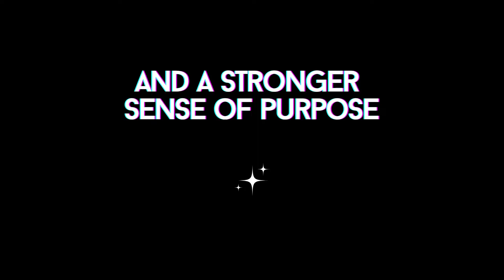FULL MOON Meditation Music | January 2023 Wolf Moon | Subliminals with Miracle Tone 528 Hz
The winter season is most active for the wolves and you hear them howling their mating call under a bright, full moon. This moon came to be known as the Wolf Moon of January. It is also known as the Snow Moon or Ice Moon.

Falling under the sign of Cancer, this moon heightens our intuitive sensitivities. Spend time this full moon honouring the truth of your own energy by allowing time to prioritize your needs. This is a time to slow down, conserve energy and decide what is important.

Embedded Frequencies

This meditation is embedded with 528 Hz frequency, known as the miracle frequency and frequency of love. It is deeply rooted in nature and brings about transformation both spiritually and at a cellular level.

This moon brings unexpected breakthroughs and epiphanies illuminating a higher purpose and a bringing a sense of direction. This is the spirit of new beginnings. Use this energy to move anything that has been stuck or blocking you from moving forward. Stay grounded, stay present.

Subliminal affirmations embedded in this music:

I am allowing myself to slow down and breathe.
I give myself permission to prioritize my needs.
I allow this moon energy to heal any wounds that may still exist.
I release any blockages preventing me from moving forward.
I am tuned in and connected to my inner knowing.
I am open to receiving messages from the Divine.
I am moving forward with an open heart and open mind.
I embrace my internal knowing and wisdom.

For best results, listen in headphones.  Do not listen while driving.

About Spell House

With simple rituals that use powerful intention setting techniques that raise our vibration in conjunction with high vibrational ingredients, you have the making of a very magical, transformative experience.  You are one step closer to manifesting all your desires.

Spell House believes in holistic, natural living and can guarantee that Spell House works to preserve the relationship with Mother Earth by providing the best quality, green and organic products with eco-friendly packaging.

Spell House can help you along your spiritual journey and help you find the magic within yourself.

The magic is in you.

Available Now!

FULL MOON INCENSE

Shop Spell House Intention Incense made with magickal herbs and oils to help solidify intentions and aid you in your manifestation journey.

Don't forget to join the mailing list for tips and tricks to manifesting!